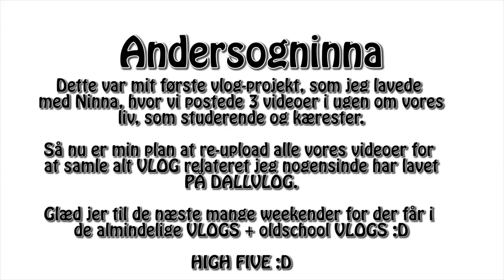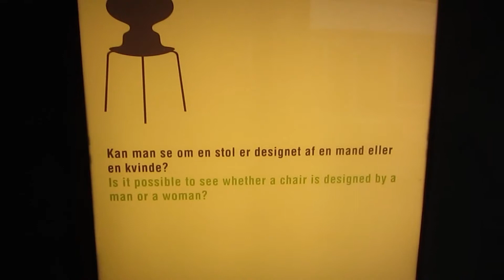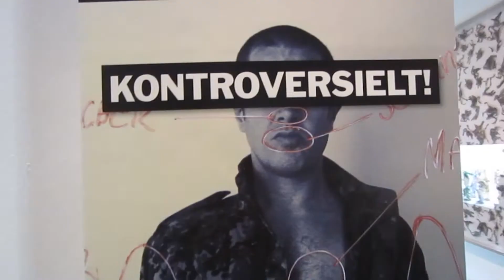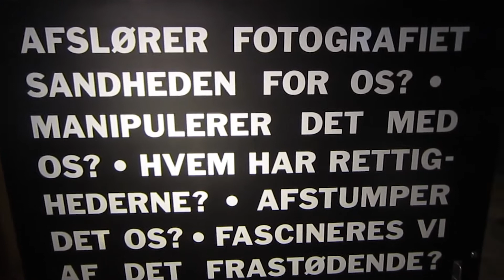Anders & Ninna #14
VI HAR EN MINECRAFT-SERVER, SOM ALLE KAN TJEKKE UD: dall.flexiteam.dk